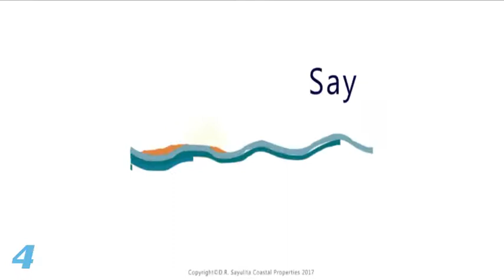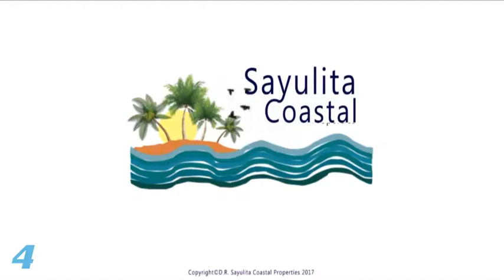TERRENO 3 SAYULITA / 4K FILMS